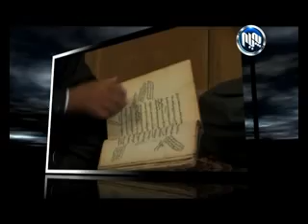Miwani Rozhhalat D mhamad xani Alqay 26 2 2013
میوانی رۆژهه‌ڵات - دكتۆر محمد خانی ئه‌ڵقه‌ی دووه‌م 6-2-2013